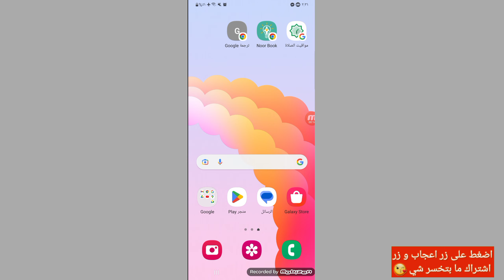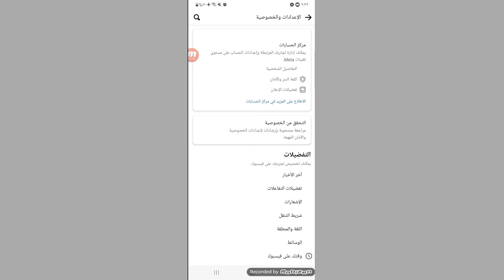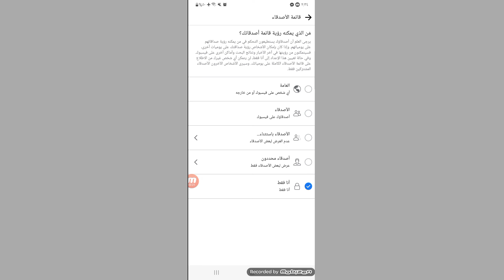اخفاء قائمه الاصدقاء على الفيسبوك | التحديث الجديد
كيفية اخفاء الاصدقاء في فيس بوك

اخفاء اصداقاء الفيسبوك بعد التحديث الاخير
اخفاء الاصدقاء على فيس بوك - إخفاء قائمة الأصدقاء
اخفاء الاصدقاء في الفيس بوك | كيفيه اخفاء قائمه الاصدقاء على الفيسبوك | التحديث الجديد